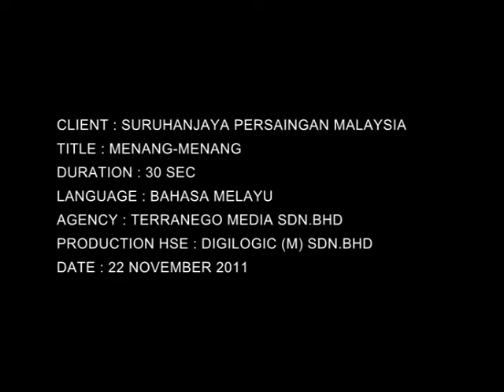TVC MyCC BM (Menang-menang)